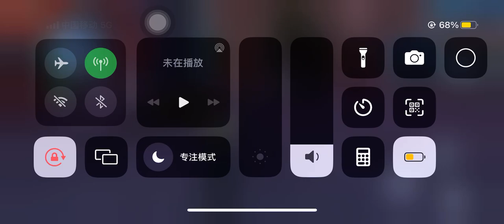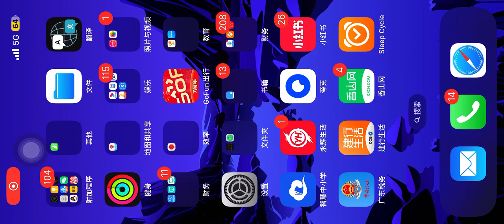Play the GangStar Vegas in 2023.